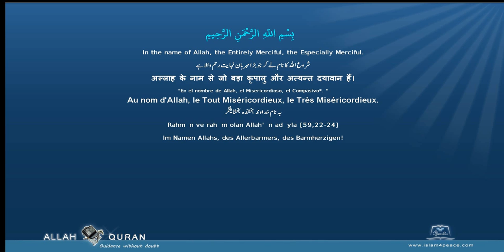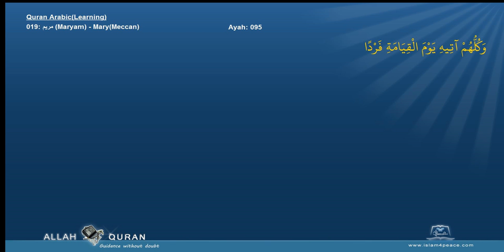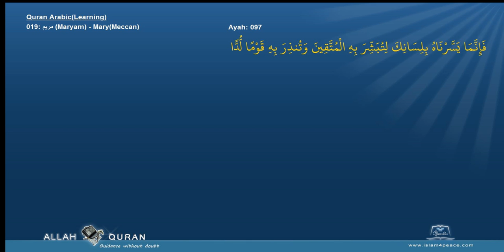Learn Quran 019 مريم Maryam MaryMeccan Islam4Peace com